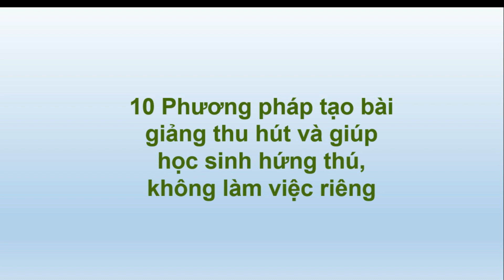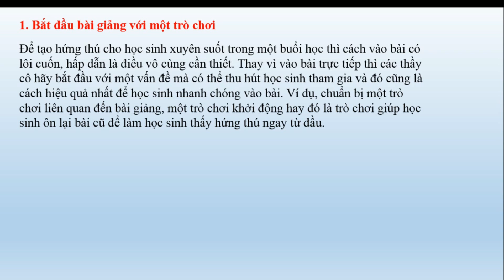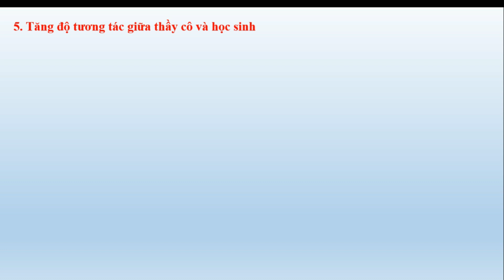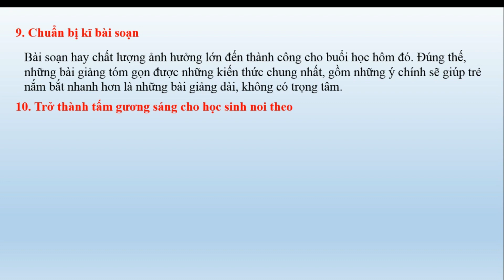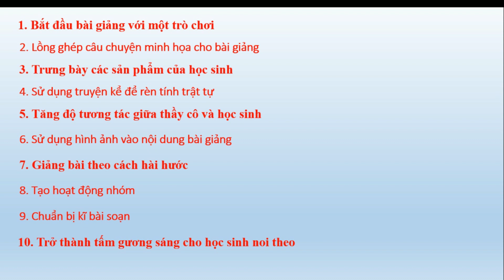10 Phương Pháp Tạo Bài Giảng Thu Hút Cho Học Sinh Tiểu Học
qua thời gian công tác cũng như học hỏi các đồng nghiệp về chuyên môn, xin giới thiệu đến toàn bộ quý thầy cô 10 phương pháp tạo bài giảng thu hút cho học sinh tiểu học, hi vọng sẽ giúp ích đến các quý thầy cô trong công tác dạy học
🔔 Bật Chuông Để Có Thông Báo Về Video Mới Nhất
© Bản quyền Video thuộc về Thầy Long
© Copyright by Thầy Long ☞ Do not Reup .
© Bản quyền Video thuộc vềThầy Long